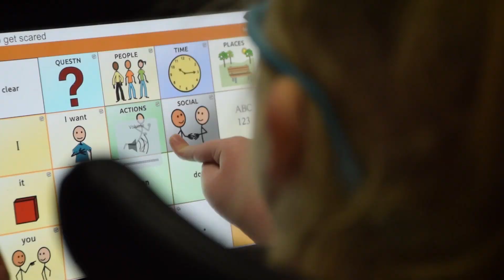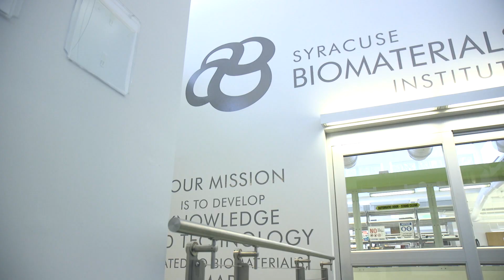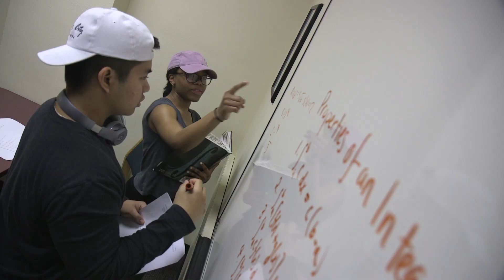Biomedical Engineering at Syracuse University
Learn to apply physical science techniques to life-science problems in preparation for a career in bioengineering product development, medicine, or other fields that tackle global healthcare issues.